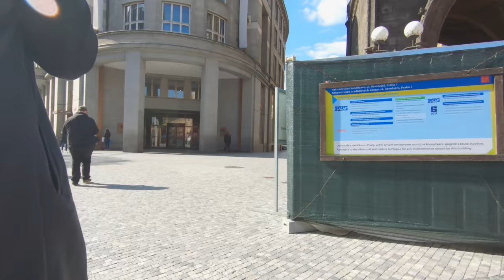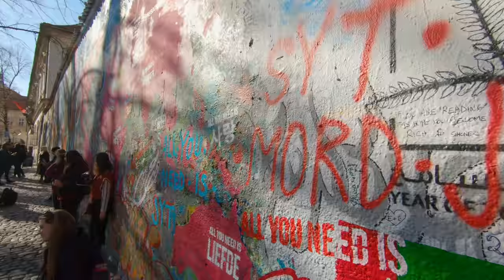Walking in Prague for 2.5 hours | 4K, Czech Republic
Prague is a political, cultural and economic centre of central Europe complete with a rich history. Founded during the Romanesque and flourishing by the Gothic, Renaissance and Baroque eras, Prague was the capital of the Kingdom of Bohemia and the main residence of several Holy Roman Emperors, most notably of Charles IV (r. 1346–1378). It was an important city to the Habsburg Monarchy and its Austro-Hungarian Empire. The city played major roles in the Bohemian and Protestant Reformation, the Thirty Years' War and in 20th-century history as the capital of Czechoslovakia between the World Wars and the post-war Communist era.

Prague is home to a number of well-known cultural attractions, many of which survived the violence and destruction of 20th-century Europe.

Prague flourished during the 14th-century reign (1346–1378) of Charles IV, Holy Roman Emperor and the king of Bohemia of the new Luxembourg dynasty. As King of Bohemia and Holy Roman Emperor, he transformed Prague into an imperial capital and it was at that time by the area the third-largest city in Europe (after Rome and Constantinople).

Charles IV ordered the building of the New Town (Nové Město) adjacent to the Old Town and laid out the design himself. The Charles Bridge, replacing the Judith Bridge destroyed in the flood just prior to his reign, was erected to connect the east bank districts to the Malá Strana and castle area. On 9 July 1357 at 5:31 am, Charles IV personally laid the first foundation stone for the Charles Bridge. The exact time of laying the first foundation stone is known because the palindromic number 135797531 was carved into the Old Town bridge tower having been chosen by the royal astrologists and numerologists as the best time for starting the bridge construction. In 1347, he founded Charles University, which remains the oldest university in Central Europe.

The Czech name Praha is derived from an old Slavic word, práh, which means "ford" or "rapid", referring to the city's origin at a crossing point of the Vltava river. The same etymology is associated with the Praga district of Warsaw. Another view to the origin of name is also related to the Czech word práh (in the mean of a threshold) and a legendary etymology connects the name of the city with princess Libuše, prophetess and a wife of mythical founder of the Přemyslid dynasty. She is said to have ordered the city "to be built where a man hews a threshold of his house". The Czech práh might thus be understood to refer to rapids or fords in the river, the edge of which could have acted as a means of fording the river – thus providing a "threshold" to the castle.

The city is traditionally one of the cultural centres of Europe, hosting many cultural events. Some of the significant cultural institutions include the National Theatre (Národní Divadlo) and the Estates Theatre (Stavovské or Tylovo or Nosticovo divadlo), where the premières of Mozart's Don Giovanni and La clemenza di Tito were held. Other major cultural institutions are the Rudolfinum which is home to the Czech Philharmonic Orchestra and the Municipal House which is home to the Prague Symphony Orchestra. The Prague State Opera (Státní opera) performs at the Smetana Theatre.

Since the fall of the Iron Curtain, Prague has become one of the world's most popular tourist destinations. Prague suffered considerably less damage during World War II than some other major cities in the region, allowing most of its historic architecture to stay true to form. It contains one of the world's most pristine and varied collections of architecture, from Romanesque, to Gothic, Renaissance, Baroque, Rococo, Neo-Renaissance, Neo-Gothic, Art Nouveau, Cubist, Neo-Classical and ultra-modern.

Prague is classified as an "Alpha-" global city according to GaWC studies, comparable to Vienna, Manila and Washington, D.C. Prague ranked sixth in the Tripadvisor world list of best destinations in 2016. Its rich history makes it a popular tourist destination, and the city receives more than 8.4 million international visitors annually, as of 2017.